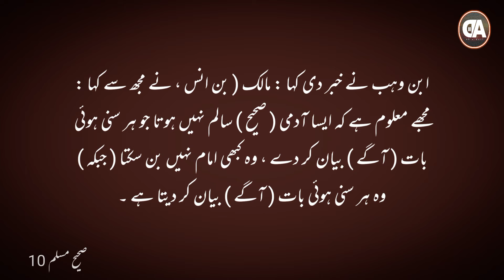Sahi Muslim Hadees No 06 To 10 | Hadees Nabvi SAWW in Urdu | Hadees Sharif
Ignore (VEDIO RELATED TO)
 hadees in hindi  hadees sharif hadith sharif hadees mubarak hadith mubarak,
hadees pak Hadees WhatsApp status in urdu Beautiful Hadees Status urdu hadith of prophet muhammad in urdu best hadith of prophet muhammad in urdu best hadith of prophet muhammad in urdu status